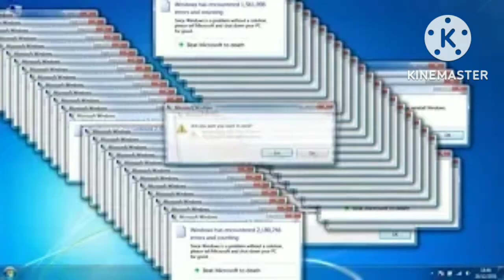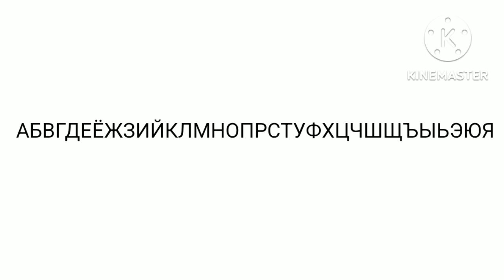Russian Alphabet but YouTube Video Thumbnails (Русский алфавит но миниатюры видео на YouTube)